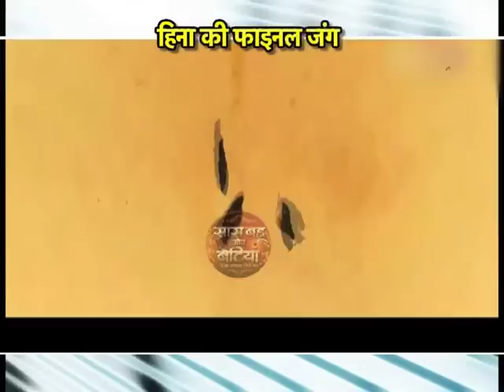Interview with Hina Khan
Watch Hina Khan speaking with SBB  about Khatron Ke Khiladi 8'